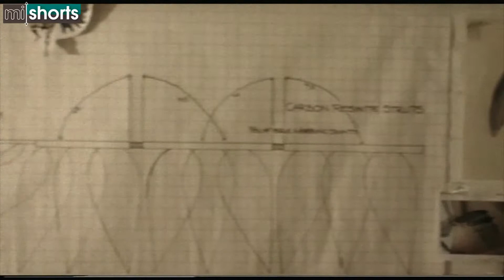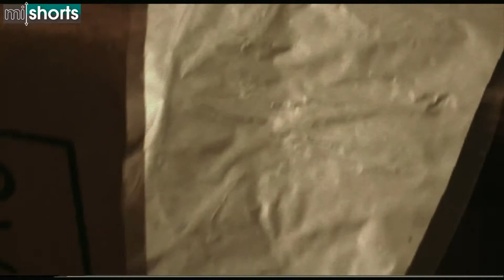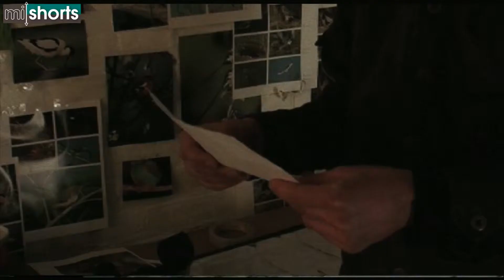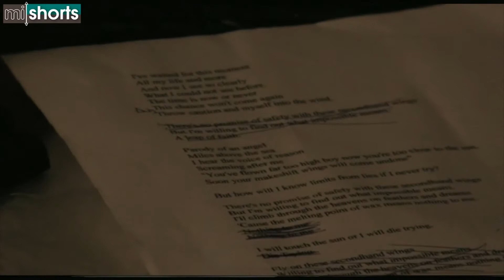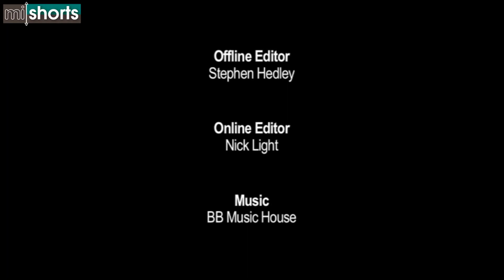Is Your Mother Too Over Protective? | Touch the Sun - Emotional Short Film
After years of misguided oppression from his mother, spineless neglect from his father and careless and mindless bullying from everyone else, Asiel never managed to break out of the family nest and land on his own feet. Now aged 26, he has finally decided to leave his parents and achieve freedom the only way he knows how.